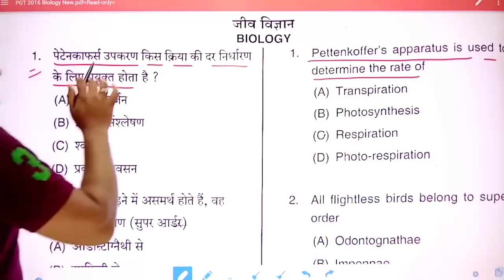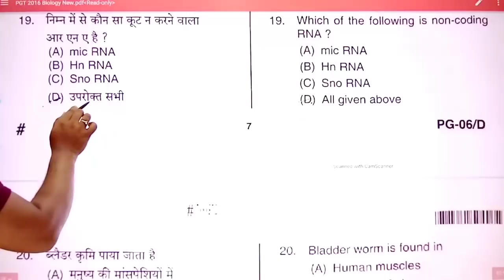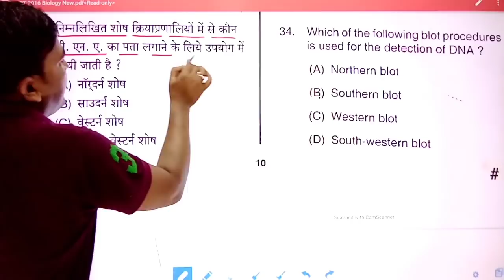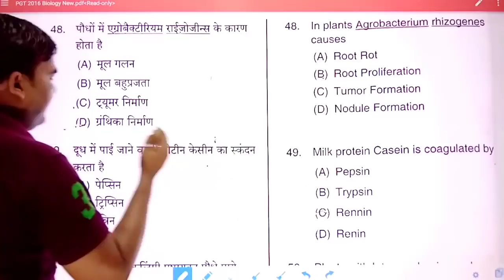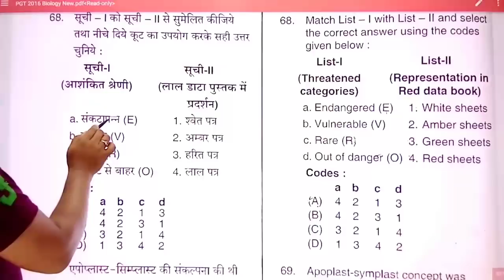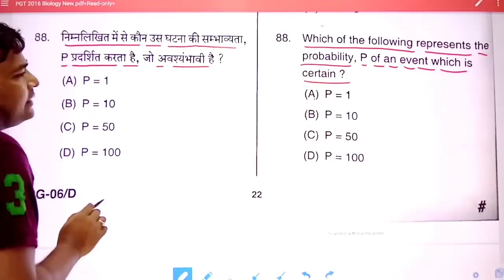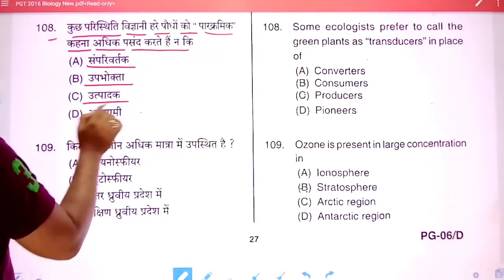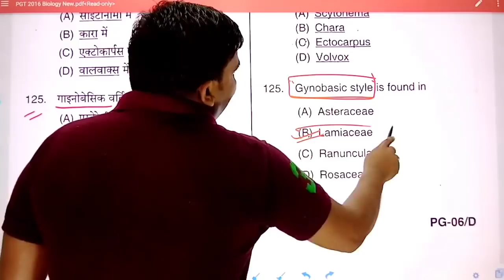मैराथन क्लास || PGT Biology Model Paper 125 Questions || TGT Biology Previous Year Question paper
This video is very helpful for tgt pgt NEET biology students and includes very most important questions and practice set